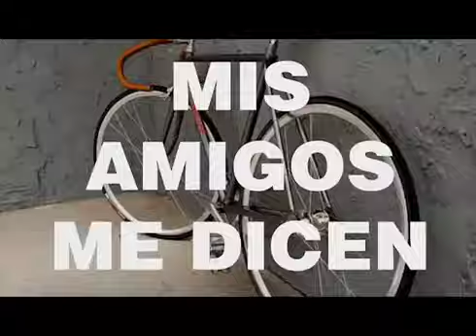Mariano Parracia - Antonino Campostrino Sosaya | 2012